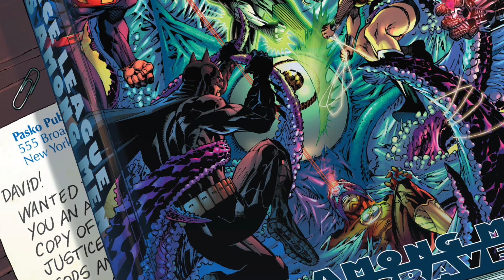Justice League New 52 Origin Full Story And Justice League Movie Storyline Explained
Justice League New 52 Origin Story  And Justice League Movie Storyline Explained